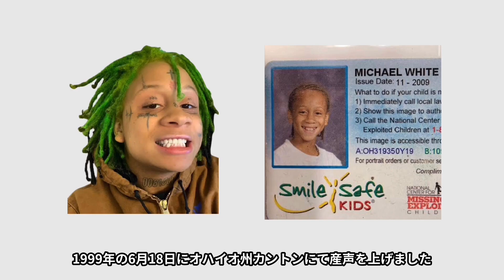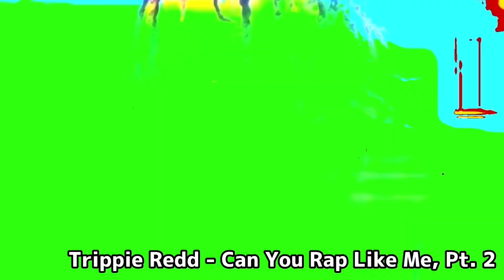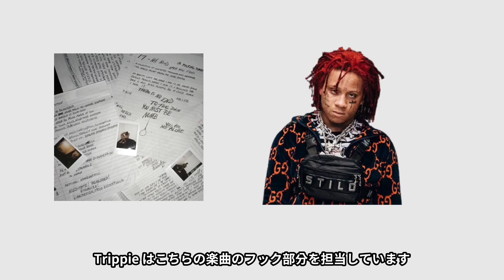Trippie Redd - サウンドクラウド発のオールラウンダー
今月末にニューアルバム『Pegasus』のリリースを控えるラッパー Trippie Redd についてまとめました。

XXS Magazine はヒップホップに関する音楽情報を発信するメディアです。

SNS にて最新ヒップホップニュースやコラム、新譜情報などを随時更新しておりますので、是非フォローの程よろしくお願い致します。